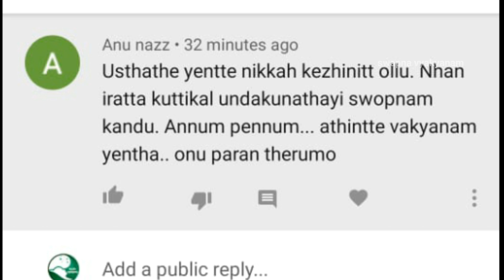Swapna vyakyanam | ഇരട്ടക്കുട്ടികളെ പ്രസവിക്കുന്നതായി കണ്ടാൽ | Latest Islamic Speech | Aslami Usthad